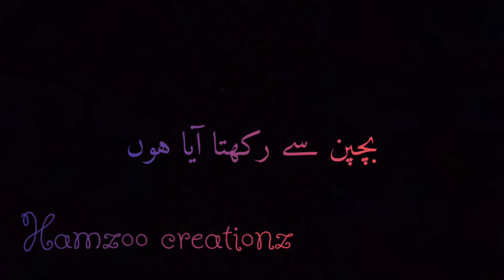تہزیب حافی شاعری | سب کی کہانی ایک طرف ہے | d